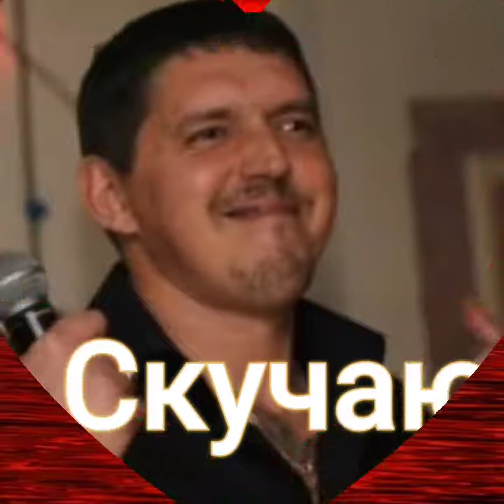Аркадий Кобяков (Я скучаю без тебя)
слова и музыка Аркадий Кобяков вокал Аркадий Кобяков